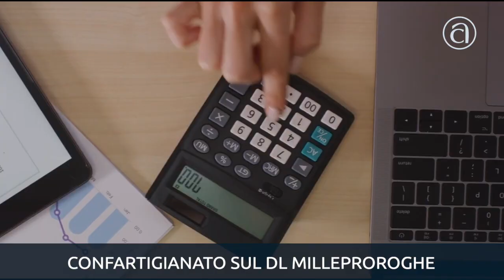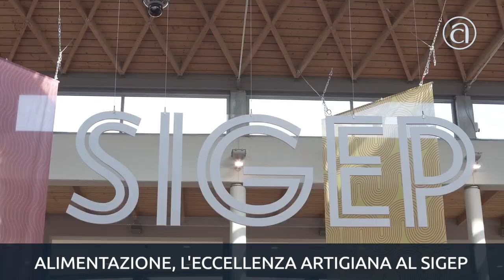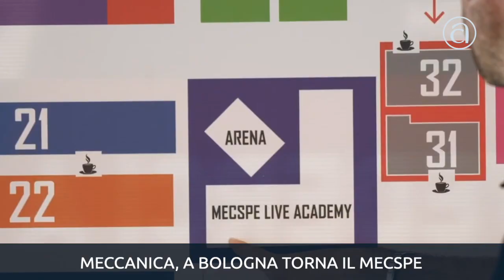TG@ Flash Confartigianato - 20 gennaio 2023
Il TG@ Flash di Confartigianato per scoprire, in appena tre minuti, tutte le notizie della settimana sul nostro Sistema, sull’artigianato e sulla micro e piccola impresa italiana.

In questa edizione: Confartigianato in audizione al Senato sul Decreto Milleproroghe [00:32], la richiesta di riforme taglia-oneri in bolletta [01:11], la qualità dell’alimentazione artigiana va in scena al Sigep [01:43] e Bologna si prepara a MECSPE 2023 [02:19].